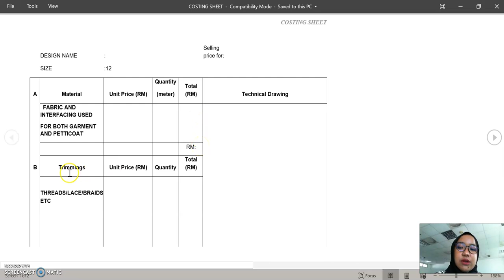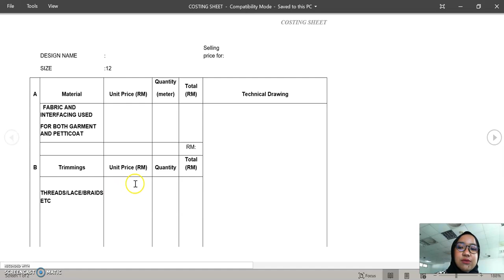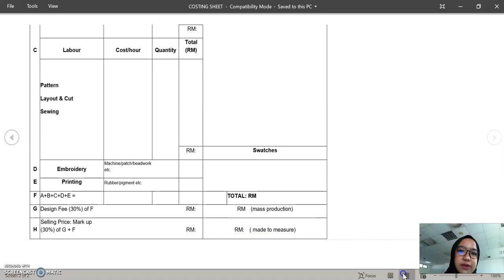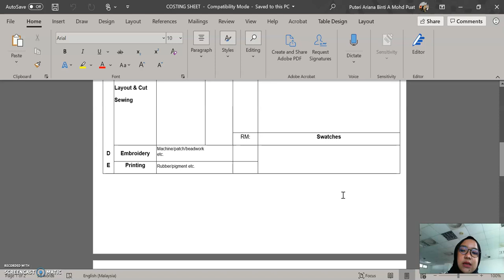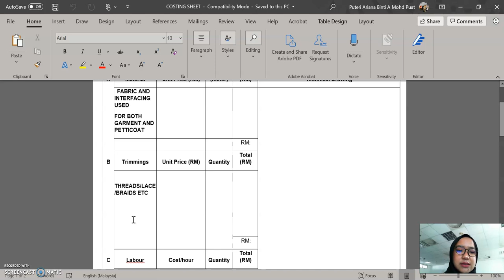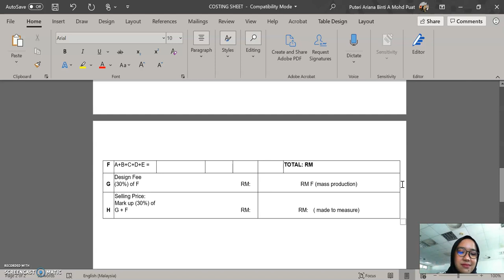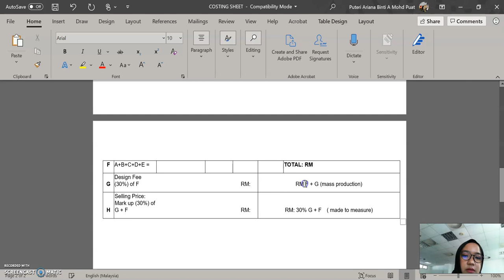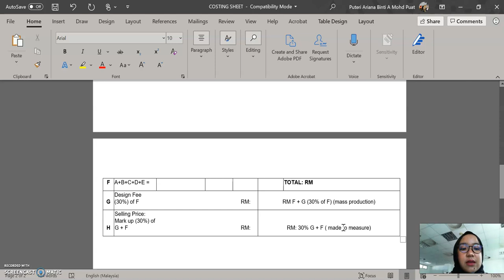WEEK 11 - COSTING SHEET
FOR GKL2253 - ADVANCED CREATIVE DESIGN